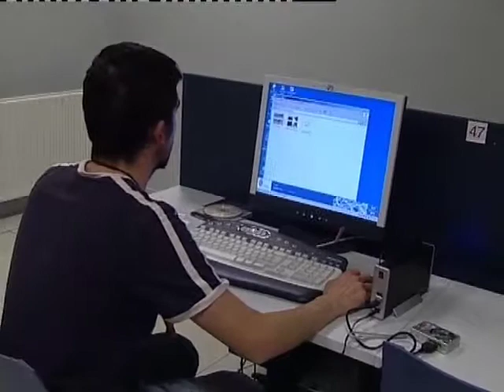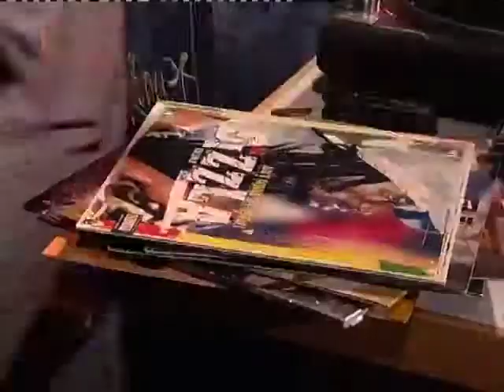Los jóvenes de Sanse ya pueden presentar sus proyectos al programa de Presupuestos Participativos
El programa de Presupuestos Participativos de San Sebastián de los Reyes abre el plazo para la recepción de proyectos. Se trata de subvenciones municipales dirigidas a asociaciones radicadas en el municipio que busquen financiación para desarrollar proyectos de carácter lúdico, cultural, deportivo, o de cualquier otra índole, con el requisito de que tales proyectos deberán estar dirigidos al colectivo de jóvenes de Sanse.
El principal objetivo de este programa es fomentar la iniciativa propia y la asunción de responsabilidades, haciendo que los participantes gestionen íntegramente sus proyectos.